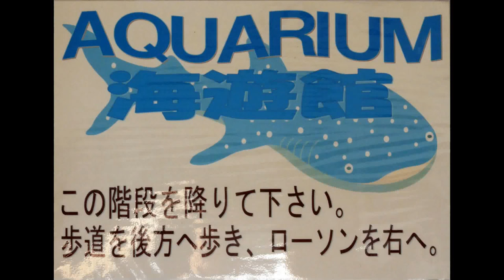Osaka Aquarium. Kaiyukan. Japan.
Osaka Aquarium. Whale shark, Hammer Head Sharks, Sting Rays, Manta Ray,